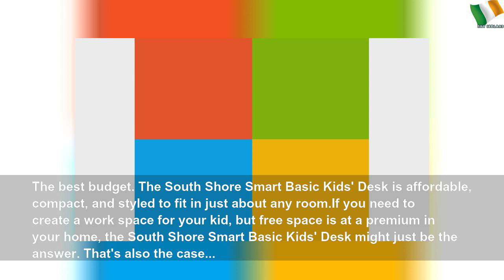The best desks for kids, according to an occupational therapist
The best desks for kids, according to an occupational therapist | กุลรัศมิ์ โชติหิรัญเสถียร
When shopping for a kids&#39; desk, you&#39;ll need to consider budget, function, and age. We spoke to an occupational therapist to find the best desks for kids.